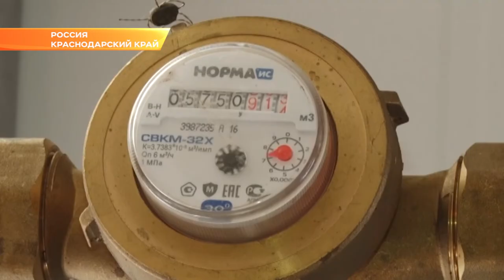На Кубани начали готовиться к зиме. Новости Эфкате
Одним из основных вопросов стала подготовка к отопительному сезону. В текущем году модернизируют десятки котельных. Кроме этого во всех районах обязаны получить паспорта готовности.

3320 километров тепловых сетей и 2801 котельная - теплоснабжающий комплекс Кубани вышел на старт в подготовке к отопительному сезону. И не важно, что на улице плюс 30. Теплотрассы в регионе в среднем изношены на 67%. Чтобы не латать дыры в холодное время, о подготовке к зиме говорили уже сегодня на совещании у губернатора.